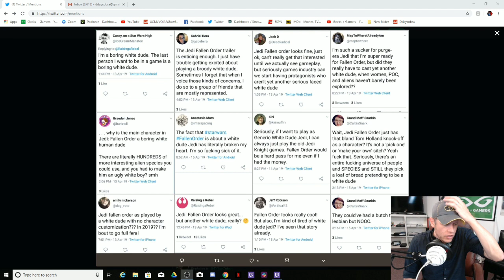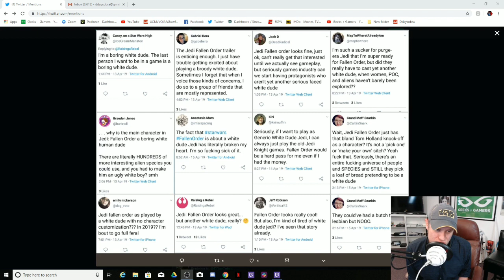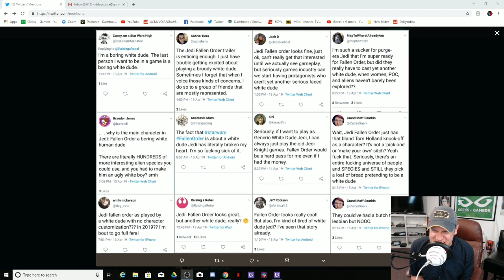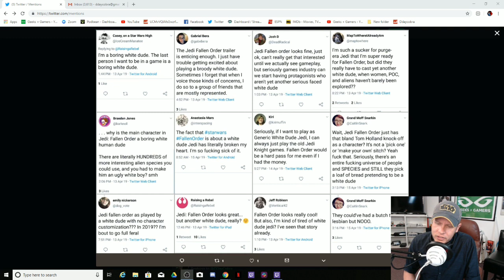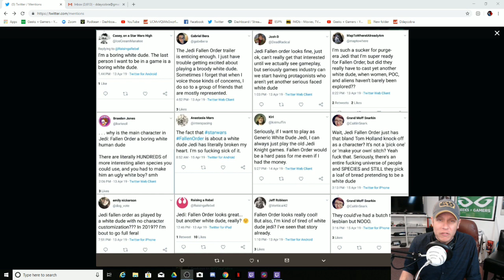SJWs Are Mad Because Jedi Fallen Order Has A White Male Protagonist